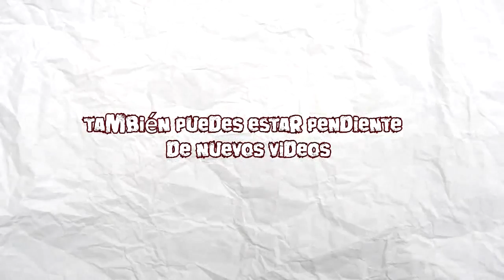Shadowgun: Dead Zone | PC | #11 | Albert Wesker jugando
✔ Video grabado con Mirillis Action 1.16.0.